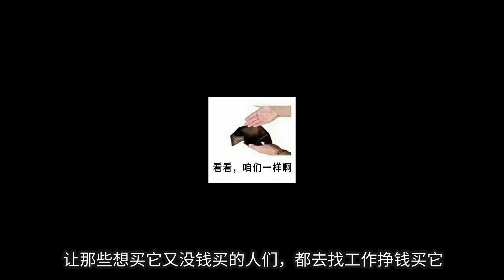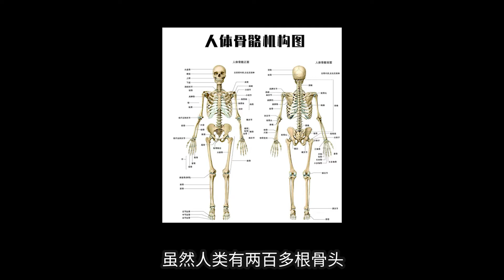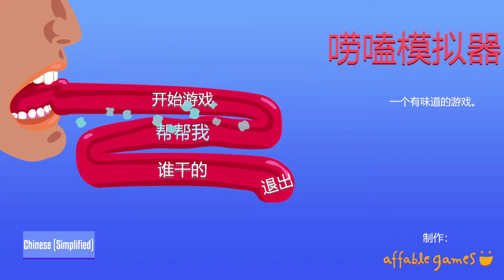=唠嗑模拟器=游戏一开始就送个美女来约会！！！情人节也不孤单！！！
呦呦呦！！！！！我其实还蛮喜欢视频开头，这种比较快节奏的风格的。虽然画面不是特别的理想，但是声音的节奏我还蛮喜欢的。不知道各位喜不喜欢呢？？？？如果喜欢的话就来波三连吧！！！如果不喜欢的话就再看一遍视频，喜欢上这种风格，然后再来波三联吧！！！！！ 我們強調了影片內容的專業和安全性，以確保觀眾獲得可靠的資訊。